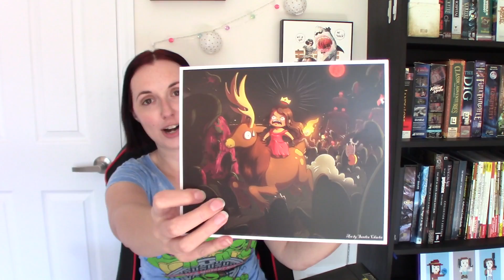September Updates - RetroWorld Expo, so many pick-ups, WoW Classic, Control, Dead Cells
Monthly vlog series to talk about what I've been up to in the previous month - game pickups, shout-outs, guest appearances and some thoughts on the games I've been playing. This month I talk about my time being a guest at RetroWorld Expo, show off way too many game pick-ups, and talk about a few games I played over the past month.

Most of the music in this video is from Tempest 2000.